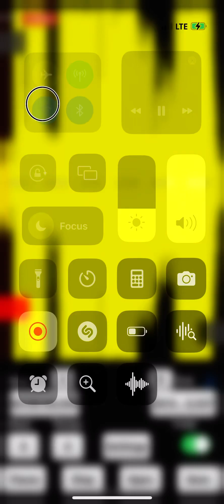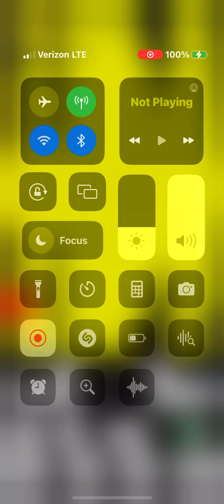Witch doctor, bass boosted. ￼